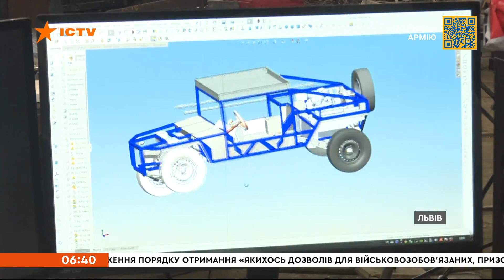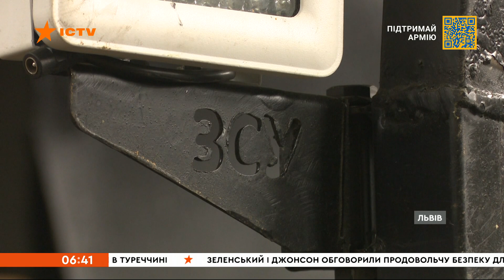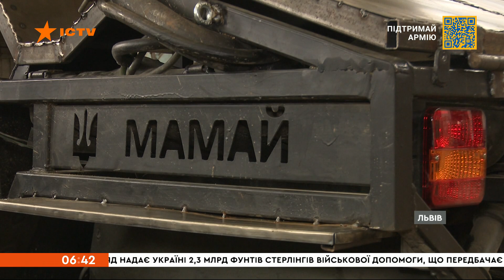🔥 Багі "Мамай" на озброєнні українських воїнів. Як працює машина та чому її ТАК БОЯТЬСЯ окупанти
Розробники зі Львівщини сконструювали для українських збройних сил  тактичні багі «Мамай». Машина  може взяти на борт до 5 людей, є місця кріплення для кулемета та розташування під Javelin.

Розробники кажуть, «Мамай» незамінний на фронті, адже з легкістю проїжджає там, де звичні позашляховики не можуть.

Побач більше!